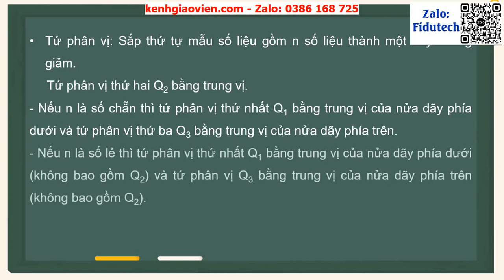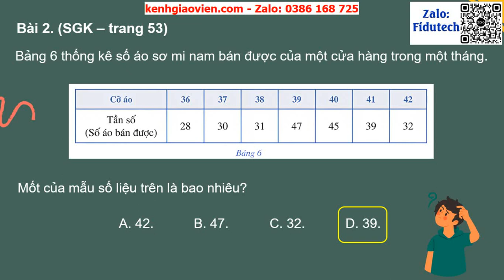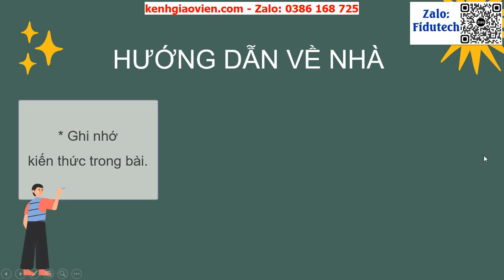Giáo án powerpoint chương VI - bài: Bài tập cuối chương VI | GA điện tử toán 10 cánh diều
Phía trên là giáo án Powerpoint hay còn gọi là giáo án điện tử, giáo án trình chiếu chương VI - bài: Bài tập cuối chương VI | Sách toán 10 cánh diều. Giáo án được làm với phong cách: hiện đại, đẹp mắt để tạo sự hứng thú cho học sinh.